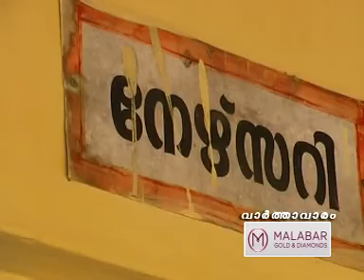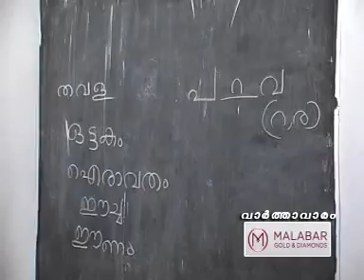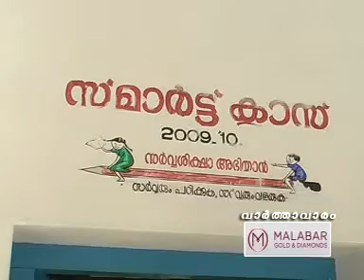ILLITHODE UP SCHOOL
മലയാറ്റൂര്‍ ഇല്ലിത്തോട് യൂ.പി സ്ക്കൂള്‍ പൂര്‍വ്വവിദ്യാര്‍ത്ഥികളുടെ നേത്യത്വത്തില്‍ പുനരുദ്ധരിക്കുന്നു